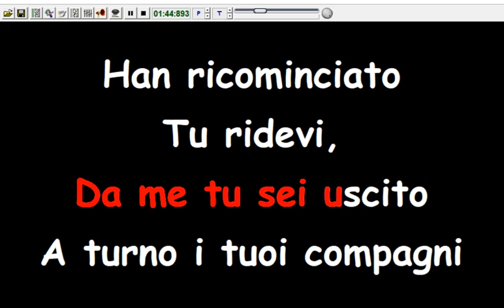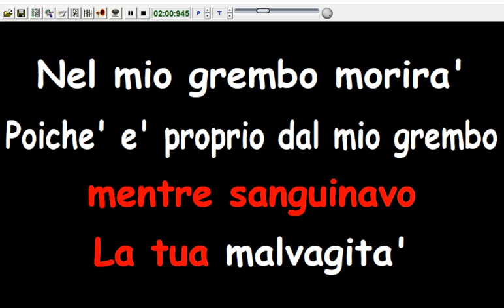Adriano Celentano & Nada - Il figlio del dolore (Karaoke Devocalizzata)